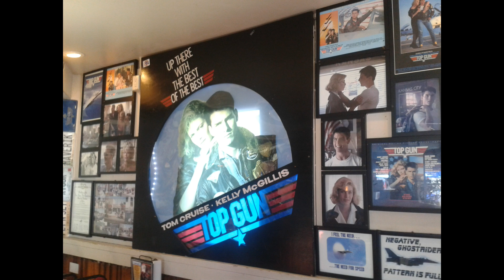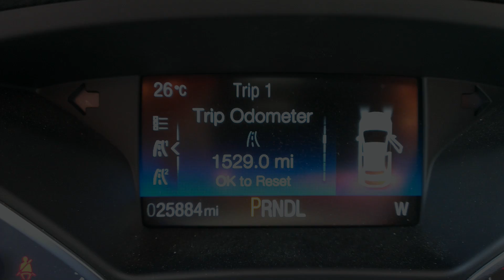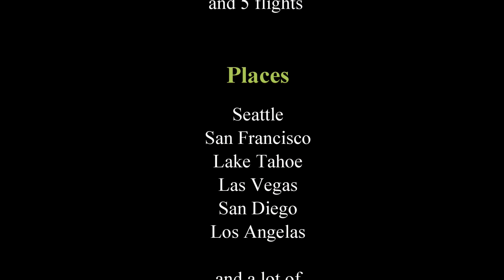America 2016 Teil 4 San Diego & Los Angeles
My America Holiday in 2016. From Seattle via San Francisco, Lake Tahoe, Las Vegas, San Diego to Los Angeles.